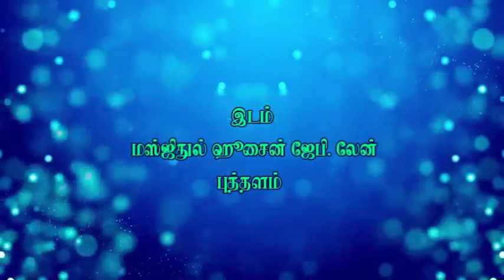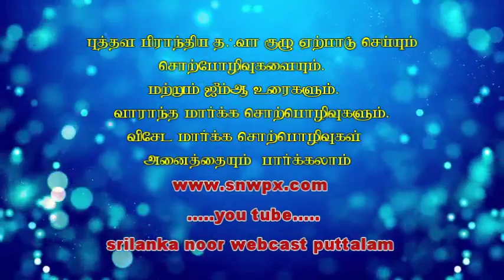snw.அஷ்.ஸப்வான் (disc) பிராத்தனையின் உள்ளுணர்வு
பிராத்தனையின் உள்ளுணர்வு